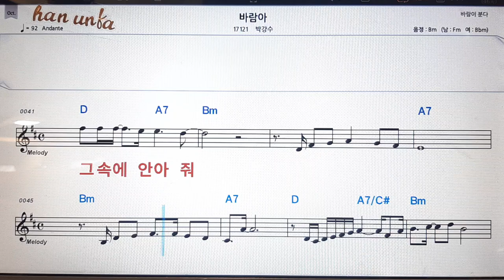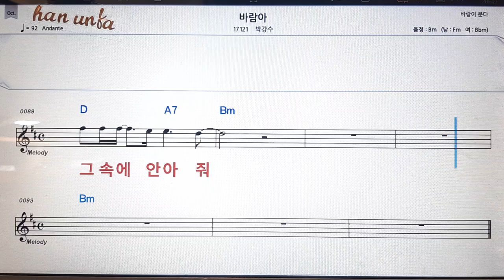바람아/박강수💋노래 반주*기타 코드 악보*가라오케💕Karaoke*Sheet Music*Chord*MR